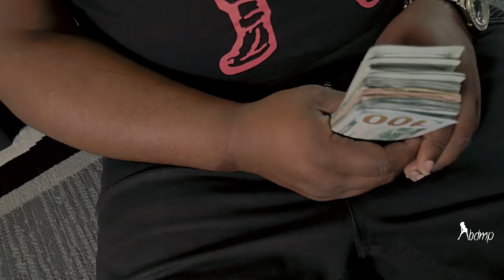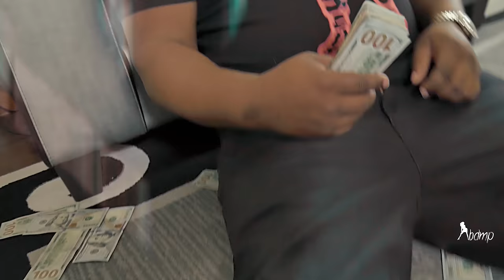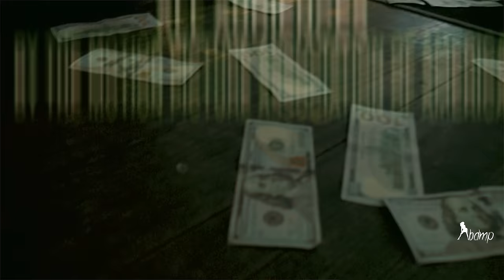Yola - Watch, Chains, Buffs